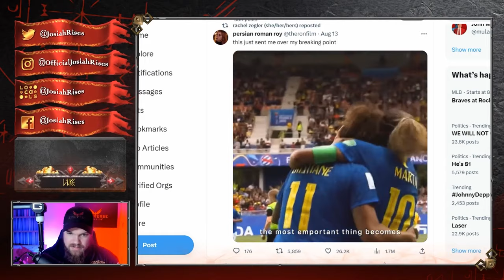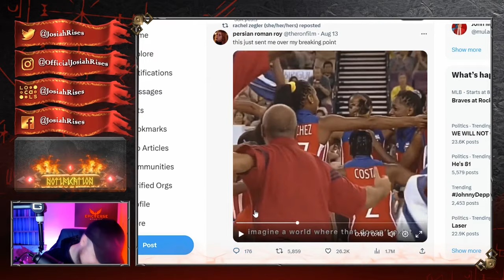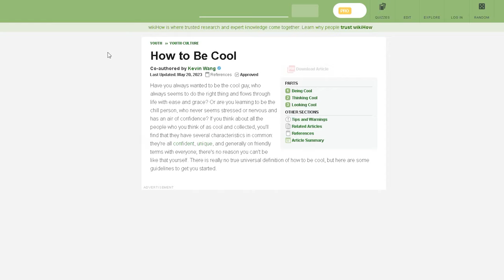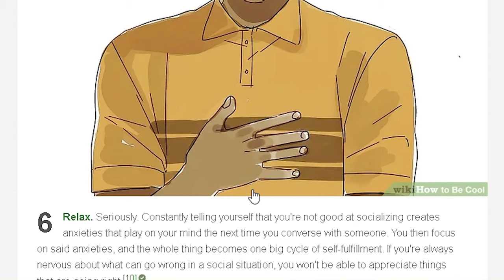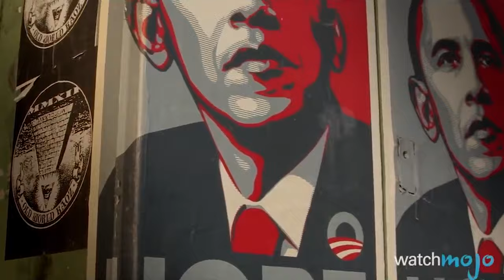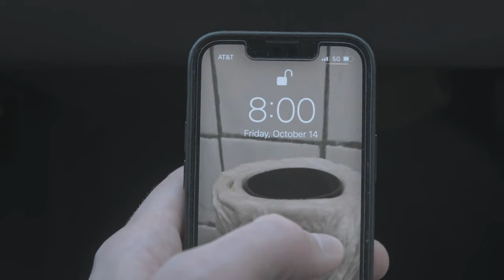How to be Cool with John Wilson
In this essay on Season 3 of HBO's How To with John Wilson, I break down John's personality and the things he's trying to tell us about media, politics, and entertainment.

Chapters
(0:00) - Internet Mentor for Males?
(0:53) - I'm Jealous of John Wilson
(2:10) - The Cool Documentarian
(6:05) - John plays a joke on us